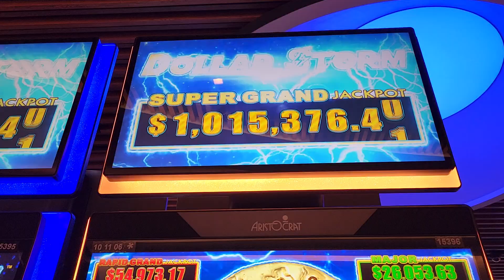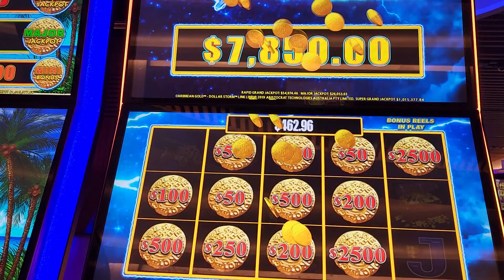$50 BET MASSIVE WIN DOLLAR STORM HOLD N SPIN BONUS - HARD ROCK HOLLYWOOD $5 Denom HIGH LIMIT